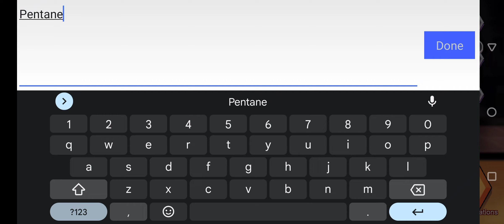The Spike Coupon Code | The Spike Volleyball Story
Coupon Code: Reaperstory